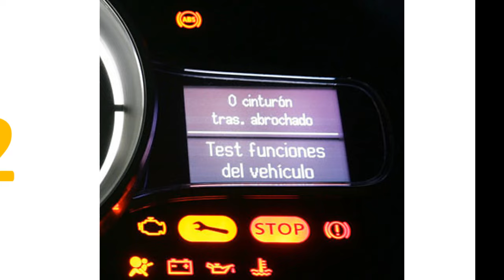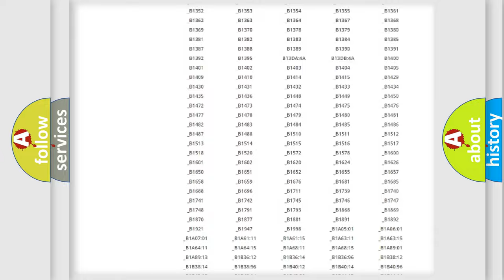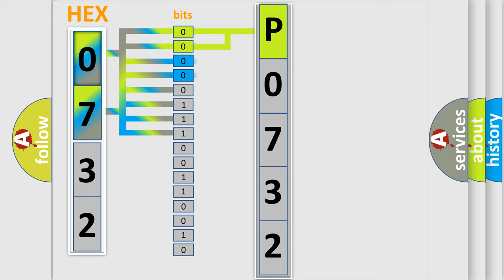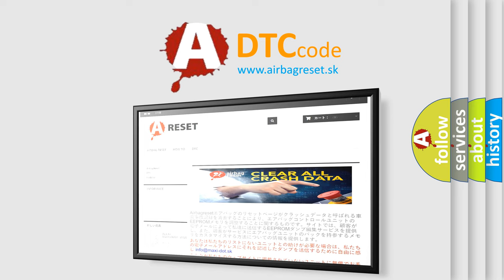DTC Suzuki P0732 Short Explanation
Contents:
0:21 Basic DTC analysis according to OBD2 protocol standard.
1:48 Insight into programming
2:58 A diagnostically understandable description of the Diagnostic Trouble Code
3:05 Basic error definition

Make:
Suzuki
Code:
P0732
Definition:
Invalid Data Received From Body Control Module
Description:
CAN message incorrect.